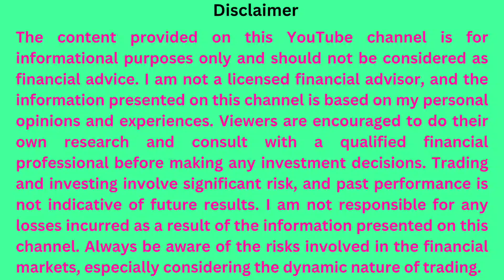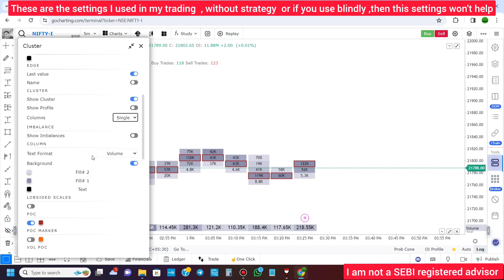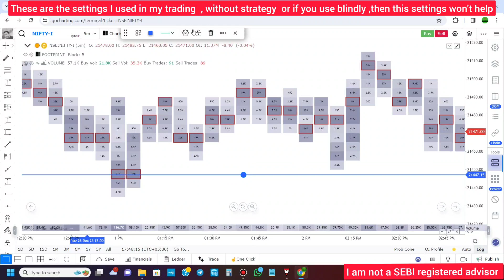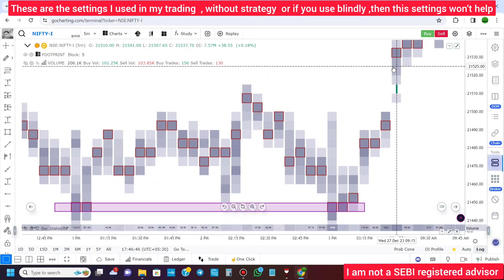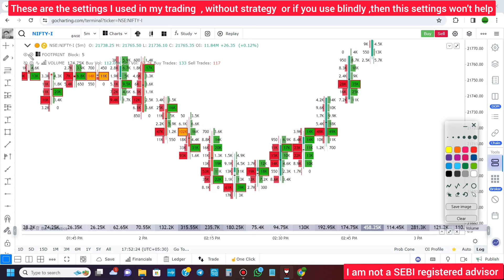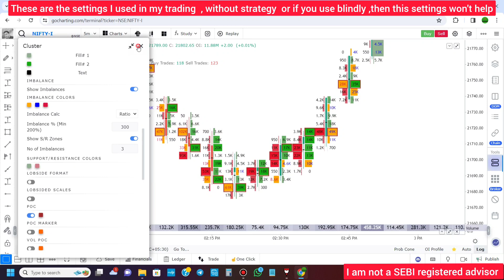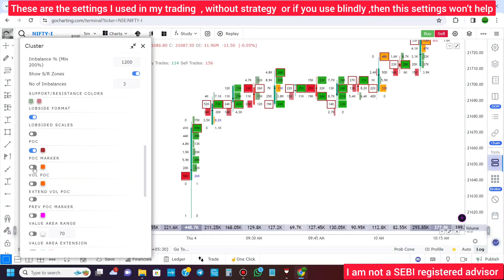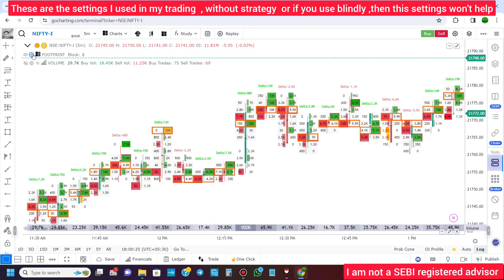Go Charting platform - footprint ( cluster ) chart settings in Tamil | profit planter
Market profile and orderflow analysis is a advanced analytical tool , it is useful for all the retail traders to take a better decision with the help of market given data ...

I am teaching this market profile and orderflow analysis course in tamil
Through cosmofeed platform .
My course is the best option for all retail traders .
Course fees is - ₹4500
my trading performance is not reflecting on you. Your decision is reflecting on your performance.so , first learn and practice how to take better trading decision . And then jump into trade . My responsibility is to give a knowledge , your responsibility is to practice , and make your own decision. I am not responsible for Your profit and loss it is purely based on your decision. If you want to take a risk of ₹4500 for joining in my course ... Make changes happen by yourself.. all information provided in my course is only for educational purposes.all the very best.

ORDERFLOW & MARKET PROFILE COURSE :
i am going to job due to my financial problem so , i have only recorded class .
if you are interested in recording class ,and if you want my knowledge  and experience
shows i am in loss ..( my overall loss is around 3 to 4 lakhs range )
REASON FOR MY LOSS :
 I am not follow my rules , i did trading like gambling with the loan amount ..
if anyone trade with huge debt ( EMI ) problem please , stop trading , i am the living example of how a trader mind will affect by debt .if you have loan , then definitely you will not able to successful in trading ...(this word is came form my experience ) . most of the traders have same problem like me . so , first job poanga ellarum , money sethuvachi trading start pannikalam ) athuvaraikum learn pannunga , practice pannunga ..
📈 Welcome to Profit Planter! we explore the incredible features of GOcharting, your go-to platform for advanced trading tools. Whether you're a seasoned trader or just starting out, GOcharting offers a range of powerful features to enhance your trading experience.

🚀 Key Features Covered:

Order Flow Analysis Tools: Explore the power of order flow analysis with GOcharting's advanced features, including Footprint Charts, Imbalance Charts, and Market Profile.

Footprint Chart: Understand trading activity at each price level, identifying areas of high and low interest. The footprint chart is a game-changer for those looking to dissect market dynamics.

Market Profile: Gain insights into the distribution of trading activity over time, enhancing your understanding of market behavior.

Volume Profile: Dive into the details of volume traded at different price levels, aiding in the identification of key support and resistance levels.

🔍 Why GOcharting?

GOcharting not only provides a user-friendly interface but also ensures real-time data updates, customization options, and seamless integration with other financial tools. Discover a platform that caters to your trading needs and empowers you with the tools to stay ahead in the market.

💰 Exclusive Offer for Profit Planter Viewers!

If you found this introduction to GOcharting intriguing, don't forget to hit the like button, share with fellow traders, and subscribe to Profit Planter for more insightful content on trading platforms, strategies, and market analysis.

It is solely based on your decision.. please agree this terms and conditions before joining in my course .. my past performance is also not reflecting in future .. share market trading is subjected to market risk ..